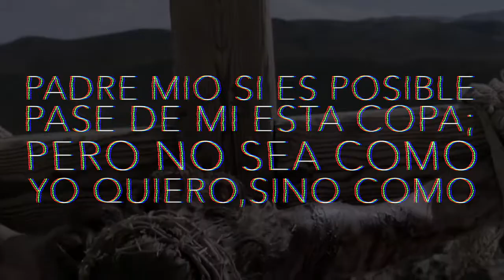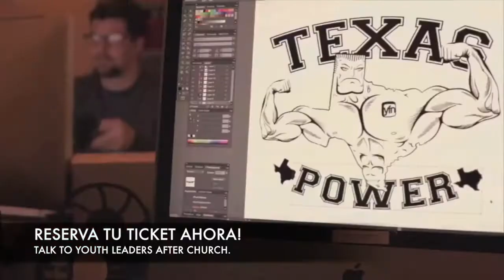Feb. 28, 2015 Anuncios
This video is about Anuncios de la Semana